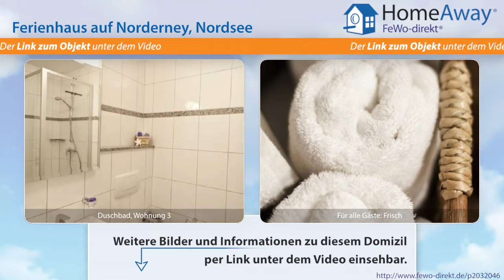Norderney: 5-Sterne Ferienwohnung, großer Südbalkon, Parkplatz, Kinder - FeWo-direkt.de Video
Ferienhaus auf Norderney Nordsee für 2 Personen :
Nach dem Motto 'Schönere Ferien auf Norderney ' haben wir das Haus Sommervogel, für unsere Gäste vorbereitet. Denn in den Ferien mögen es die Menschen schon ein wenig anders, aber auch ein wenig wie zu Hause. Vor allem aber gemütlich. Mit dem Sinn für liebevolle Details sind alle unsere Wohnungen hochwertig eingerichtet. In das Haus Sommervogel kommen Gäste aus dem ganzen Land um Sonne, Wind...